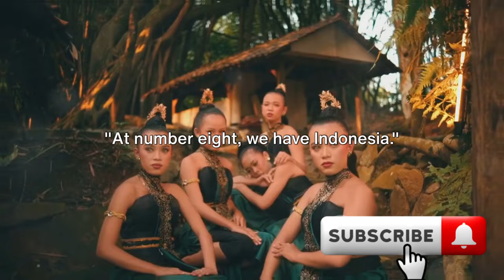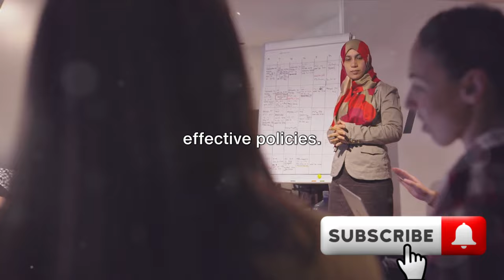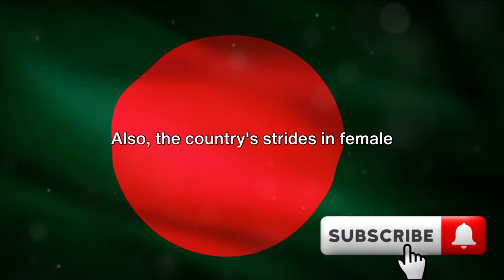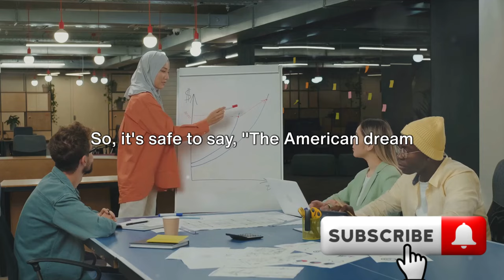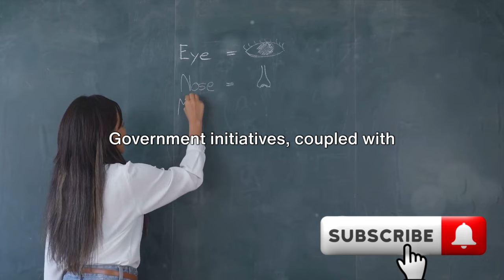10 Countries with the Highest Female Population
In this fascinating video, we delve into the top 10 countries with the highest female population, supported by concrete statistical data. Join us as we explore the demographics and factors contributing to the gender distribution in these nations. Understanding these trends is not only eye-opening but also crucial for gaining insights into societal dynamics on a global scale.

🌍 Which countries made it to the list? Discover the answers with us!
📊 Let's analyze the data and uncover the reasons behind these statistics.
🔍 Get ready for an informative journey through the world's female population landscape.

OUTLINE:

00:00:00 A World of Women
00:01:00 The Chinese Enigma
00:02:06 The Brazilian Carnival
00:03:11 The Indonesian Islander
00:04:23 The Russian Bear
00:05:23 The Pakistani Paradox
00:06:29 The Bangladeshi Balance
00:07:37 The Nigerian Nucleus
00:08:40 The American Dream
00:09:42 The Indian Juggernaut
00:10:40 The Final Reveal